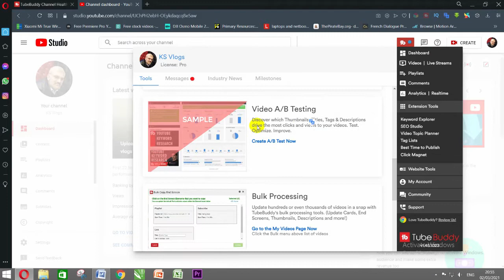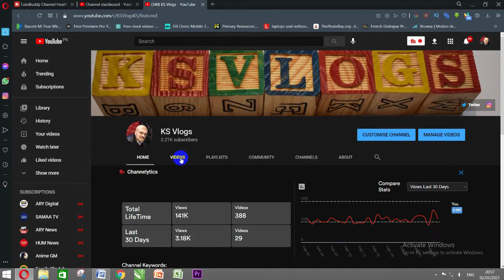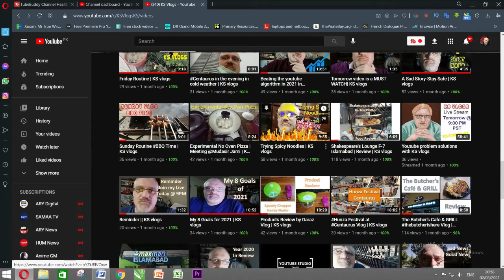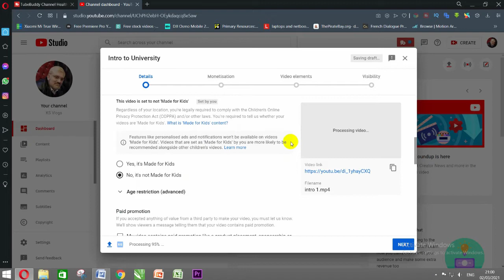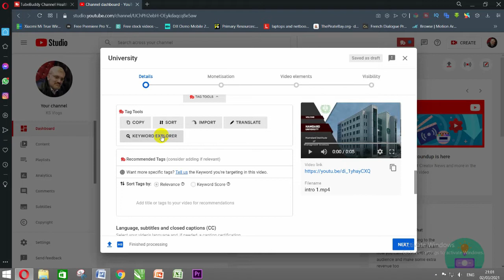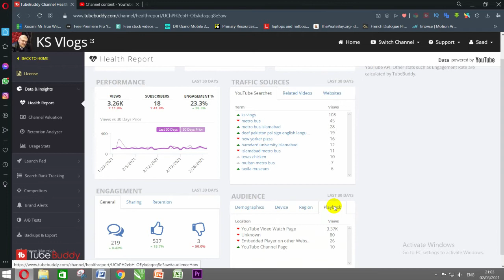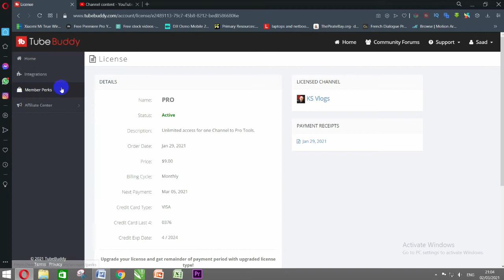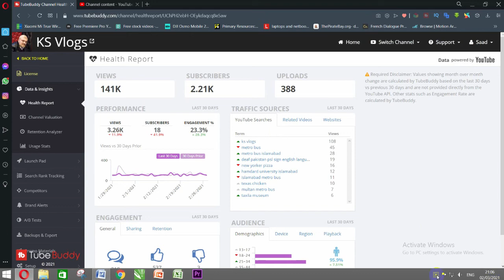Why I use tubebuddy? | tubebuddy tutorial in Hindi/Urdu | KS vlogs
I use TubeBuddy to grow my channel on youtube.But mainly I use it for keywords explorer. In this video I explain why I use tubebuddy? So watch till the end